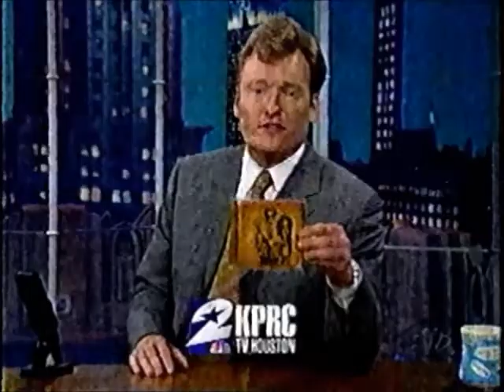Motley Crue (misc tv)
Dr. Feelgood & Shout at the Devil